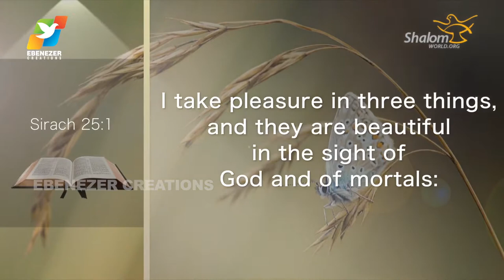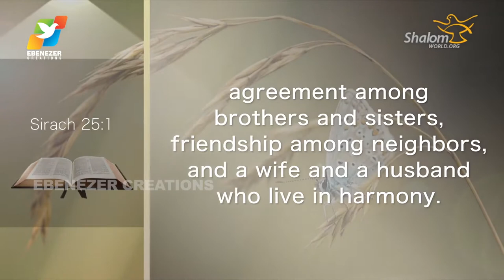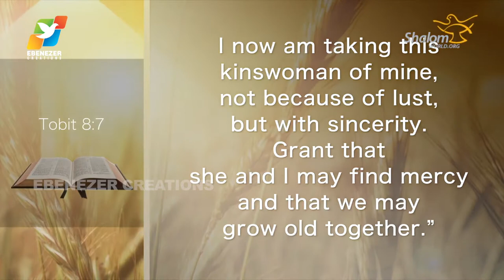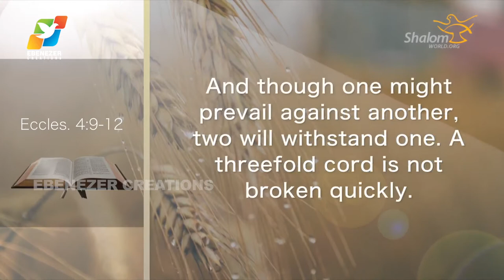Thunder of God | Fr. Saju Elanjiyil | Season 2 | Episode 38